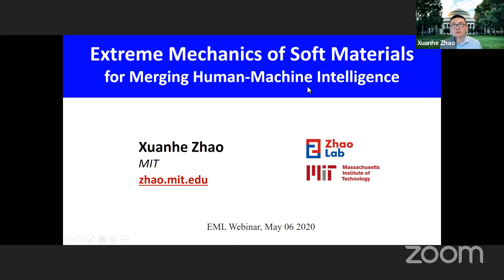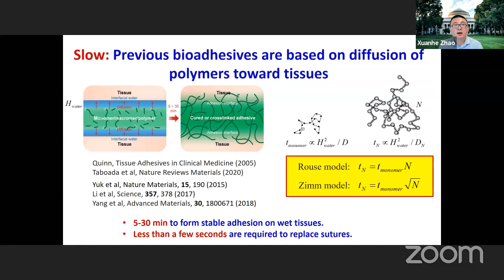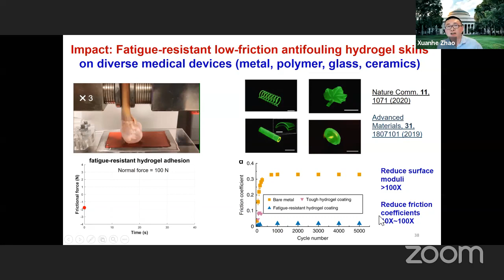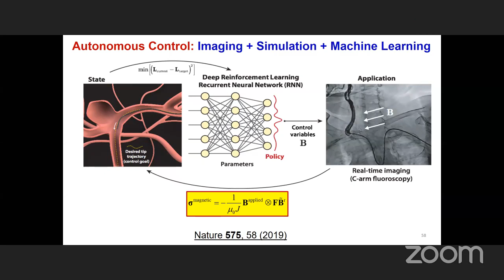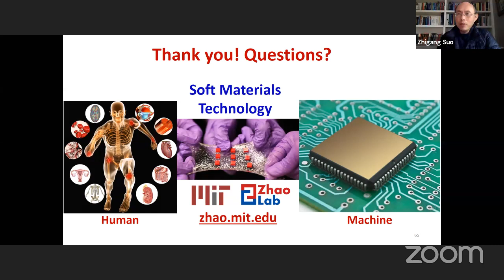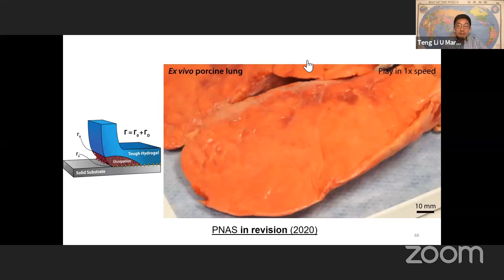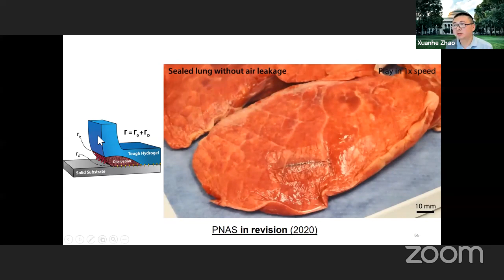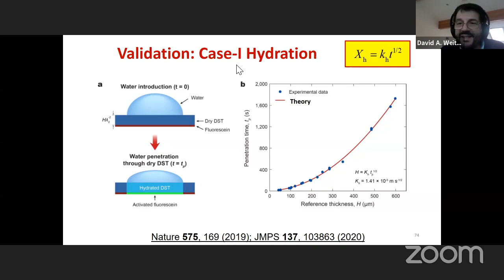EML Webinar by Prof. Xuanhe Zhao, MIT, on May 6, 2020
This video records the EML Webinar given by Prof. Xuanhe Zhao, MIT, on May 6, 2020.

Title: Extreme Mechanics of Soft Materials for Merging Human-Machine Intelligence

Discussion leader: Prof. David Weitz, Harvard University

EML Webinar is held via Zoom on Wednesdays, 7 am California, 10 am Boston, 3 pm London, 10 pm Beijing

Freely open to anyone interested in mechanics around the world.

Extreme Mechanics Letters (EML) seeks to publish research of immediacy, depth, and originality.